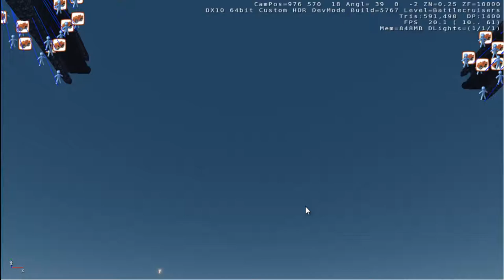Crysis Battlecruisers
Crysis!!!
srry about the background noise forgot to close EVE
was to lazy to record again lol
remember this isn't supposed to be realistic.
its for your imagination!
enjoy :D